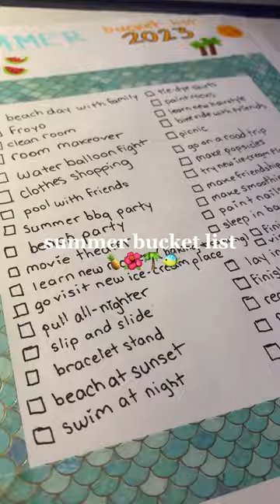Making a summer bucket list! ☀️🌴